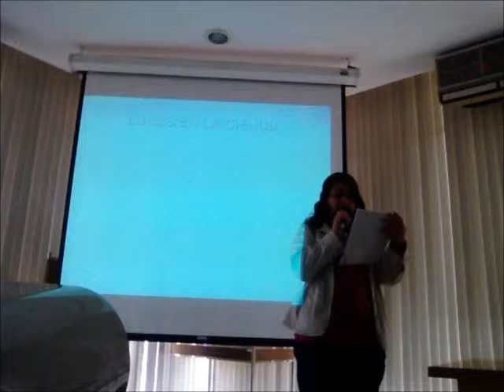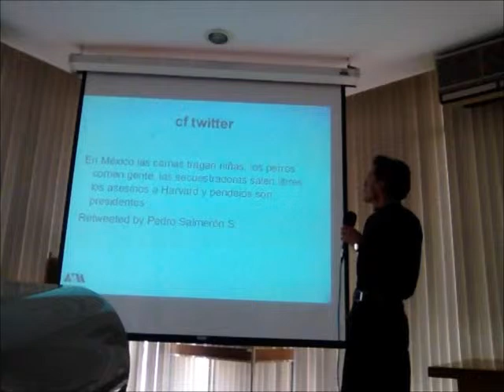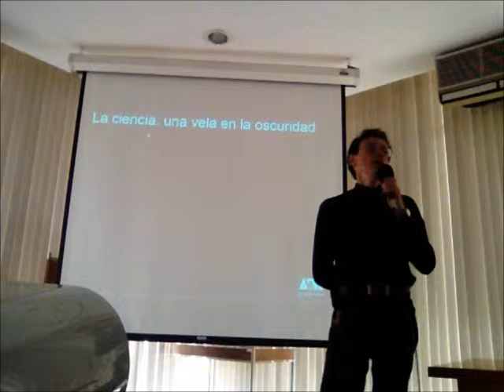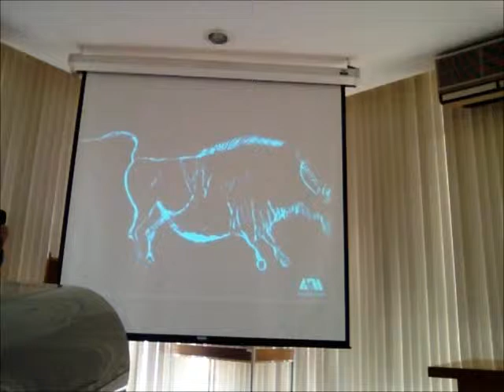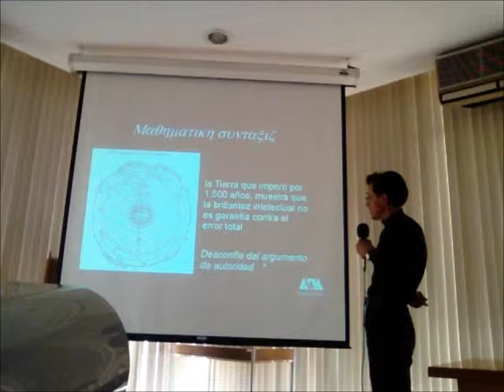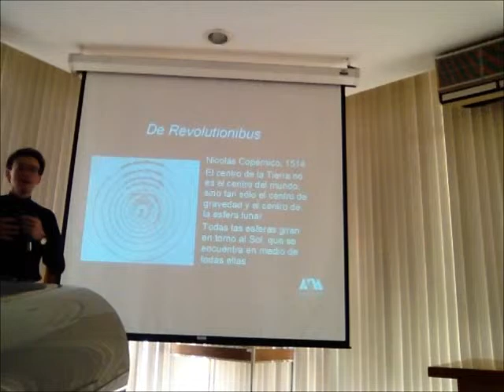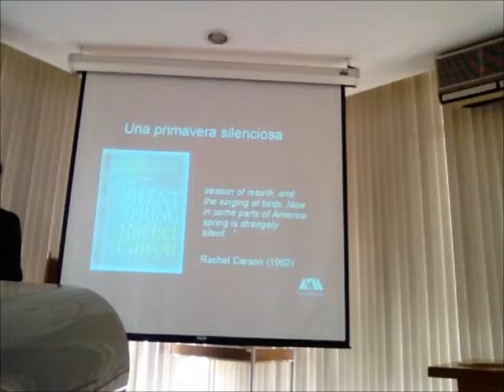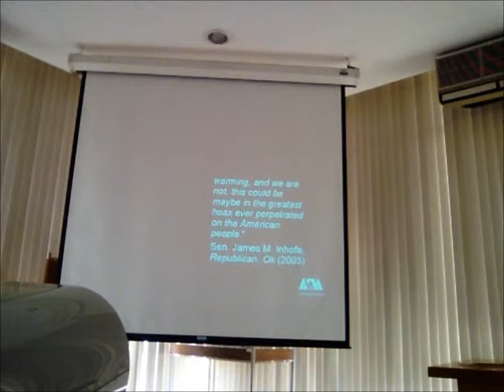La ciencia: una vela en la oscuridad. Lunes en la Ciencia - Raúl Alva 1/3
La ciencia: una vela en la oscuridad. Por Raúl Alva (primera de tres partes)
Presentada el lunes 28 de enero de 2013
La Universidad Autónoma Metropolitana Unidad Iztapalapa, a través de la Coordinación de Extensión Universitaria, en colaboración con la Academia Mexicana de Ciencias (AMC), invitan al ciclo de conferencias de divulgación científica
LUNES EN LA CIENCIA
Trimestre: invierno 2013